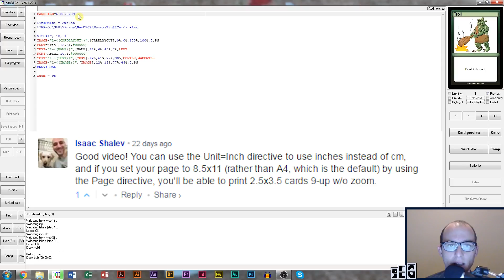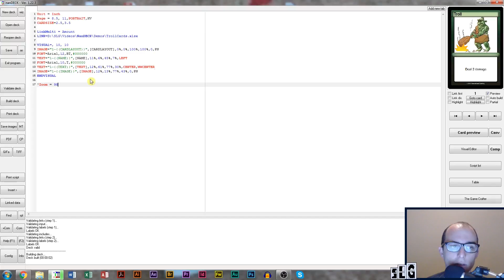Intro to NanDeck Part 2 – Print 9 cards to a page and set units to inches (Unit and Page directives)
Thanks to Isaac who commented on the streamlinedgaming.com blog and told me how to print 9 cards to a page without using the zoom.

And also how to set our units of measurement to inches.

This is helpful when uploading your card games to the Game Crafter if you want to have a professional looking prototype made.
If you haven't already, you can get all of the NanDeck resources from the first video in this series here (Artwork, Spreadsheet, Code):

Video Highlights:
0:30 Add "Unit = Inch" to the top of your code (line 1 in NanDeck)
1:08 Add "Page = 8.5, 11,PORTRAIT,HV" to line 2 in NanDeck
1:50 Replace your cardsize directive (now line 3 in NanDeck) that was previously set to centimeters to "CARDSIZE=2.5,3.5"
2:12 You don't have to zoom to print 9 to a page now.
3:09 What's coming up in the next video

-Calvin Keeney